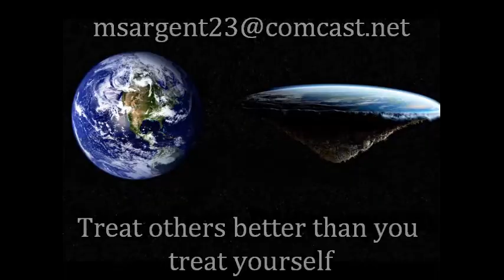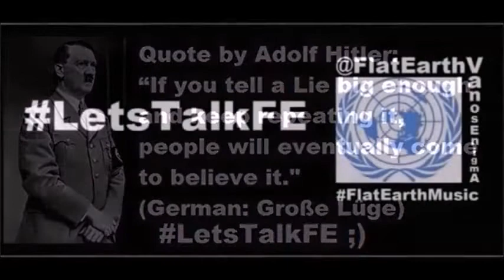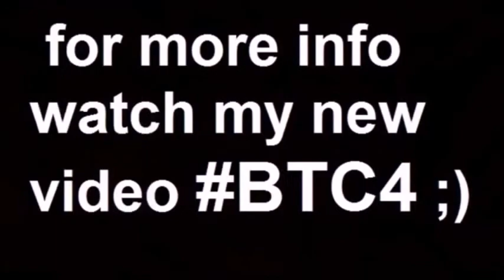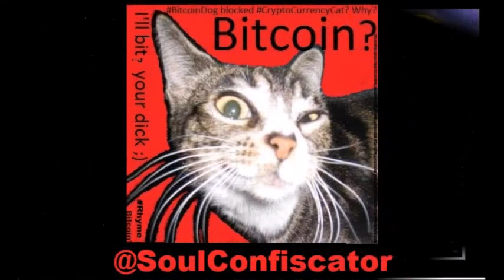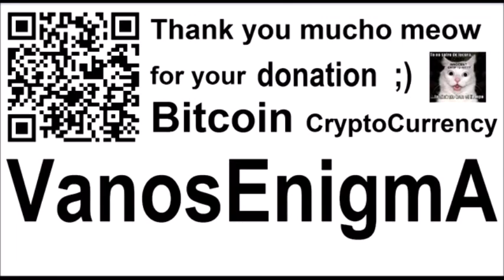VideoMix 074 LetsTalkFE Flat Earth Truth Mystery Geography Antarctica Bitcoin Bible Markksargent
Flat Earth Clues Interview 28 - Don Spears Ministries via Phone by markksargent
Published on Jul 31, 2015  cut at 42.08 minutes